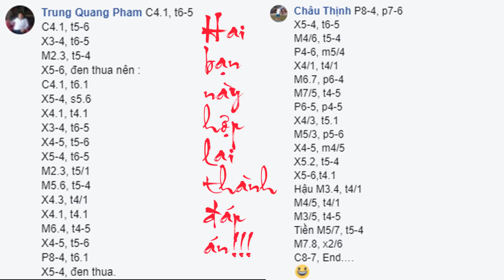Cờ tướng hay: Loạn xà trận hóa thỏ non - Giải thế cờ tướng giang hồ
Cách phá 1 thế cờ tưởng chừng như hóc hiểm, nhưng sau khi phân tích chắc chắn sẽ làm mọi người bất ngờ vì tất cả chỉ là một màn diễn trẻ con